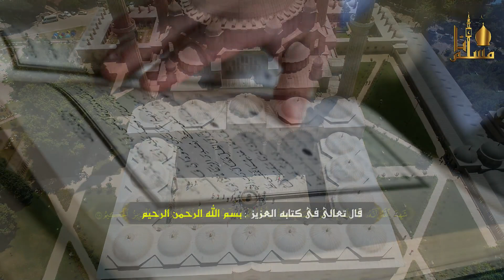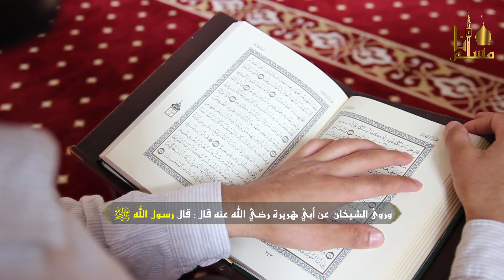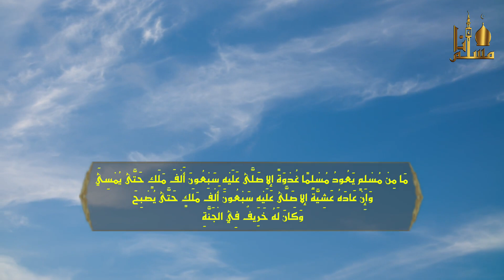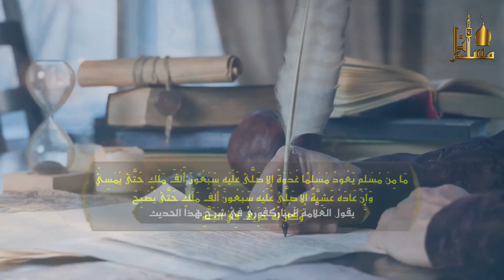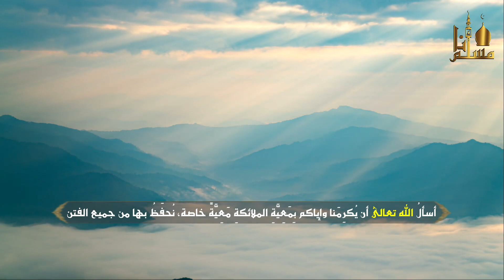بعمل بسيط يسخر الله لك سبعين ألف ملك يستغفرون لك - لا تضيع أجره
ــــــــــــــــــــــــــــــ­ــــــــــــــــــــــــــــــ­ـــــ
ــــــــــــــــــــــــــــــ­ــــــــــــــــــــــــــــــ­ـــــ
إخواني أخواتي نرجو نشر هذا الفيديو لتكونوا شركاء معنا في الدعوة إلى الله
خالص التقدير والاحترام 💐
ــــــــــــــــــــــــــــــ­ــــــــــــــــــــــــــــــ­ـــــ
الرجاء الاشتراك معنا بالقناة وتفعيل زر الجرس 🔔
ودعمها فهي لي ولك ولجميع المسلمين
ــــــــــــــــــــــــــــــ­ــــــــــــــــــــــــــــــ­ـــــ
عَن أبي هريرة ، أنَّ رَسُول اللَّه ﷺ قَالَ :
وعنْهُ قَالَ: قَالَ رسُولُ اللَّه ﷺ :
وتذكروا حديث الرسول ﷺ ( إِنَّ الدَّالَّ عَلَى الخَيْرِ كَفَاعِلِهِ )
ــــــــــــــــــــــــــــــ­ــــــــــــــــــــــــــــــ­ـــــ
اللهم اجعلها صدقة جارية لي ولوالدي وللمسلمين والمسلمات
الأحياء منهم والأموات ولمن أعاننا على نشرها اللهم آمين.